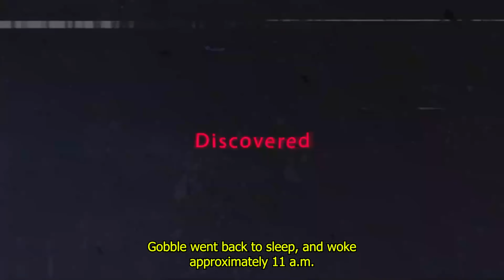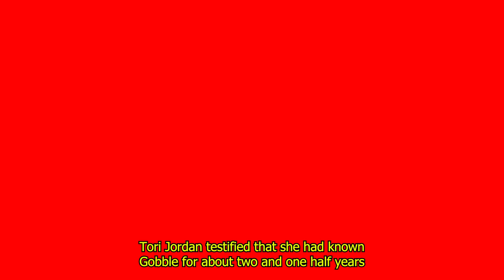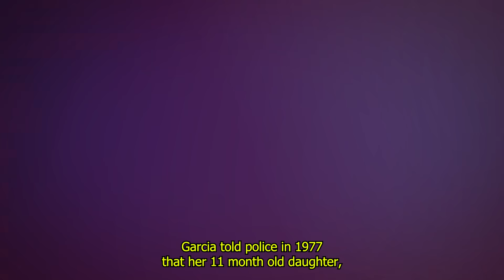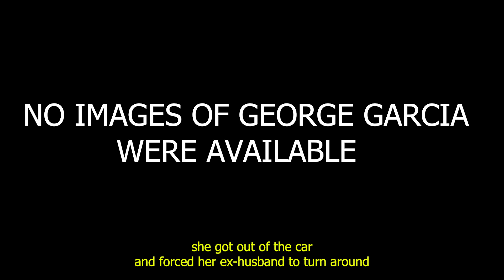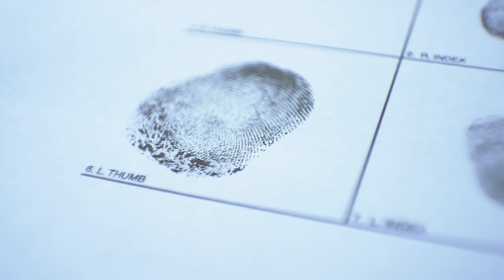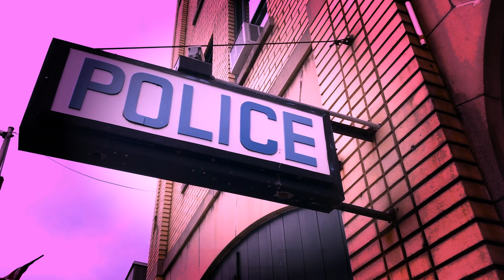The Untold Murder Of Baby Phoenix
This is the true crime story of Tierra Gobble and Guinevere Falakassa